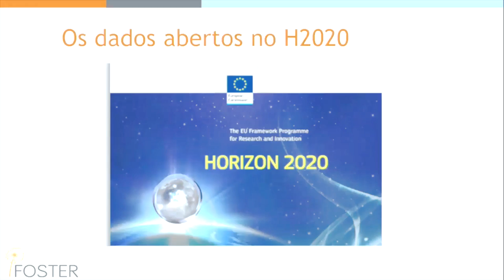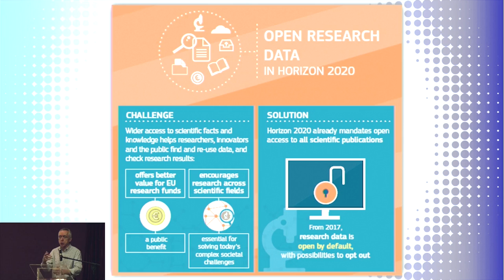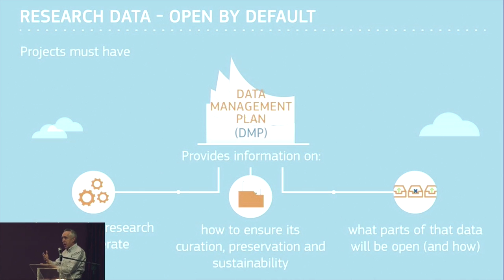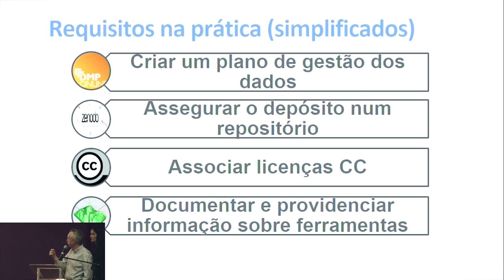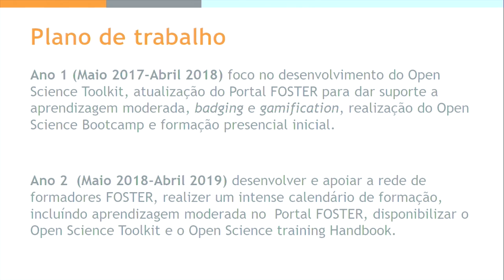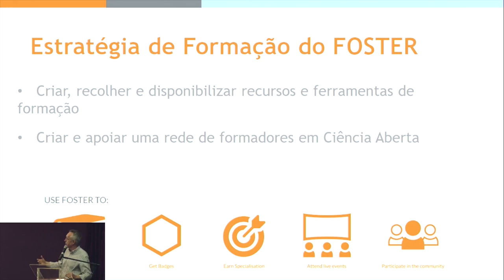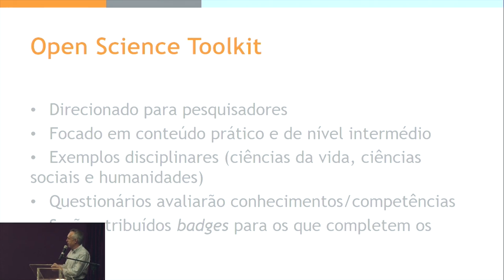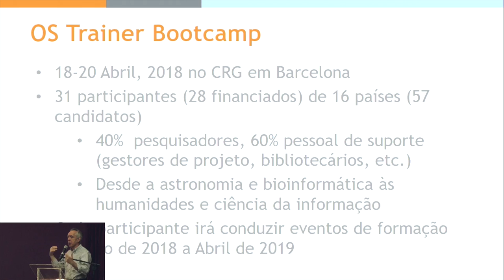Ciência aberta ELOY RODRIGUES